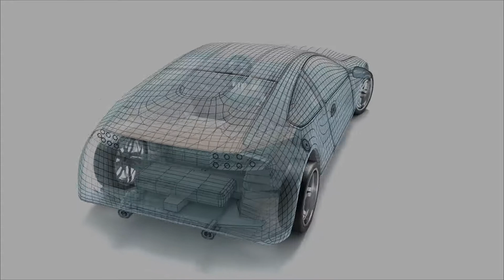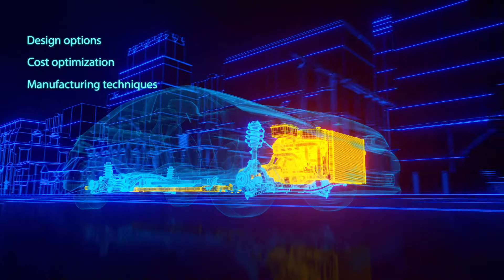Automotive Lightweighting Solutions by Tata Technologies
Helping the world make mobility lighter